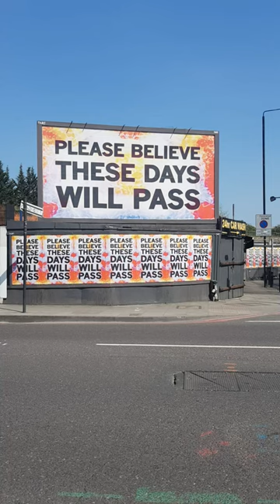First-Person Look - London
The UK has over 120.000 cases of the Covid-19 disease, with more than 16.000 deaths. Here is a first-person look from London, by our photographer on site Neil Hall.